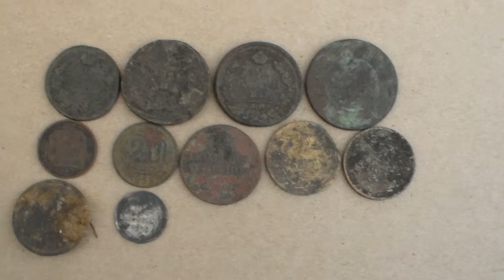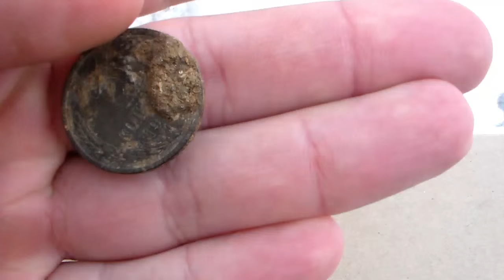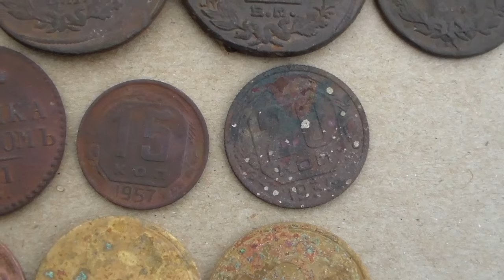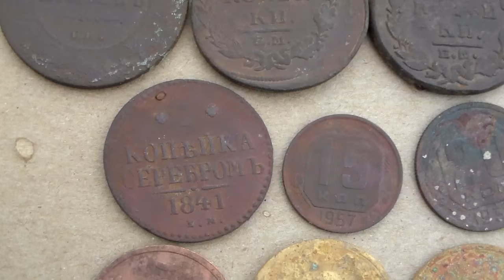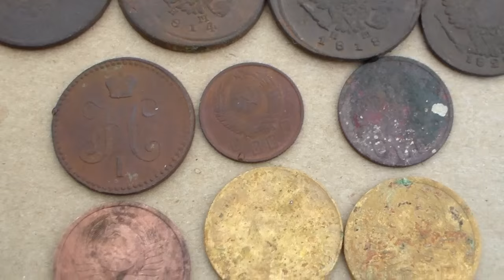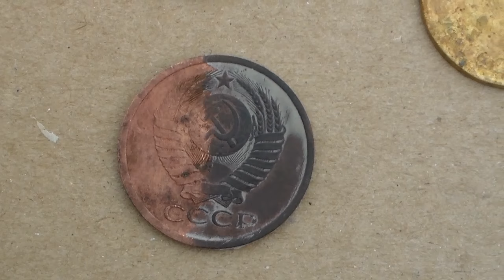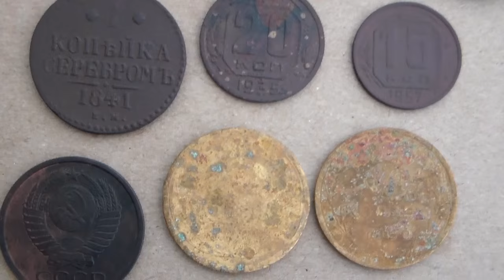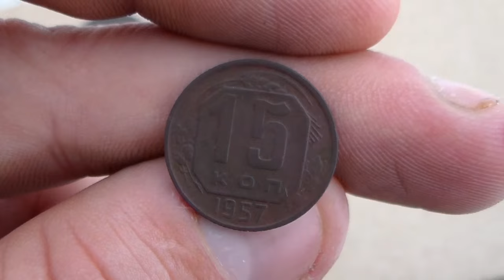Чистка монет столовым уксусом!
Чистим столовым уксусом,убьет монету или нет?